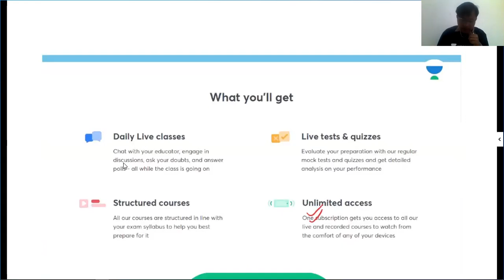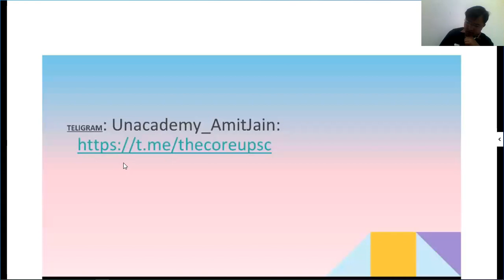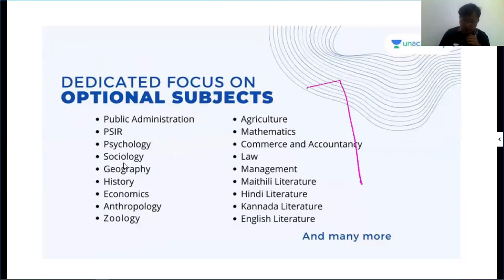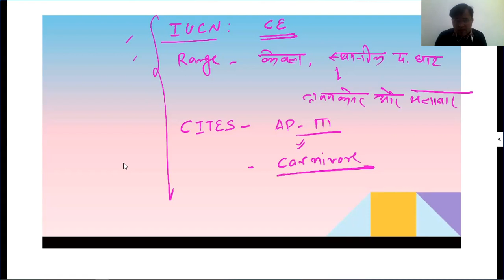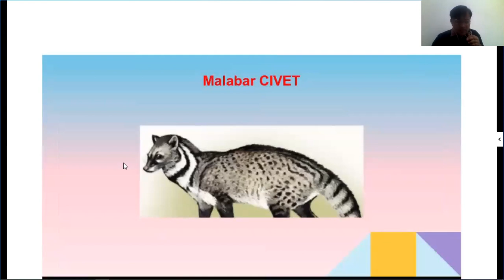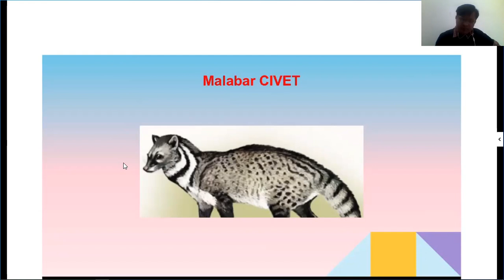L10: Malabar Civet | Species Recovery Programme | UPSC CSE/IAS Prelims 2021/22 | Amit Jain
This is the latest video in the "Species Recovery Programme" series by Amit Jain discussing the topic on "Malabar Civet". Students are requested to watch the entire session for better understanding.

Amit Jain and more top educators are teaching live on Unacademy.

Unacademy Subscription Benefits:

1. Learn from your favorite teacher
2. Dedicated DOUBT sessions
3. One Subscription, Unlimited Access
4. Real-time interaction with Teachers
5. You can ask doubts in a live class
6. Limited students
7. Download the videos & watch offline